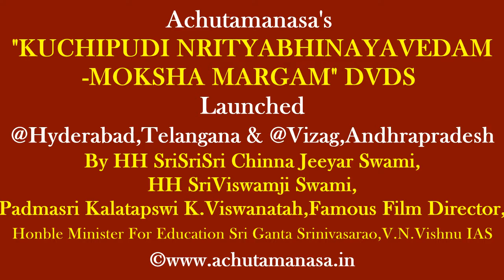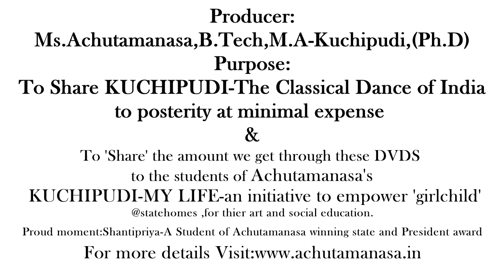TARANGAM- EXCERPT from KUCHIPUDINRITYABHINAYAVEDAM-MOKSHAMARGAM DVDS